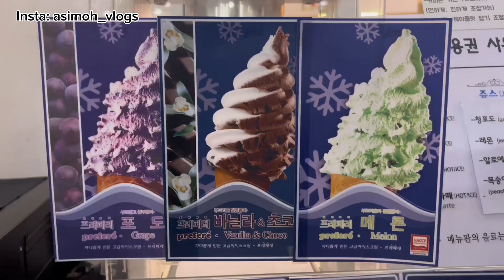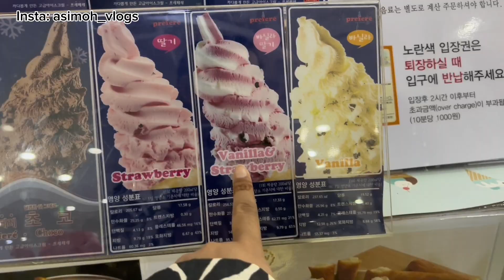Shopping in Korea🛍️ | Square 1, Inchoen 🇰🇷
Address: Cheongneung-daero, Yeonsu-gu
21975 Incheon, South Korea